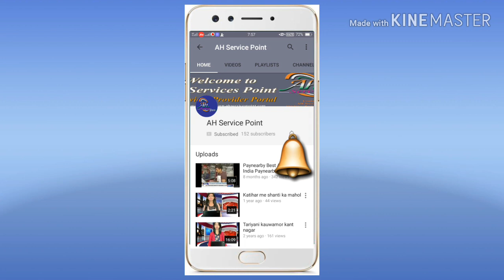Bihar gram raksha dal (GRD) mustak ansari dhamdaha purnia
धमाका Offer

अब अपने ए एच सर्विस पॉईंट पर इस प्रोजेक्ट को प्रयोग करें।

शानदार कमीशन के साथ 24 x 7 hours उपलब्ध इस प्रोजेक्ट का प्रयोग करें।
इस एक मात्र प्रोजेक्ट में पाएँ कई सुविधाएँ, वो भी कमीशन के साथ।
One Day Cash Withdrawal Limit 50000/- One Customer
(1) AEPS- इस सुविधा में आप किसी भी कस्टमर के आधार लिंक एकाउंट से पैसा निकाल सकते हैं।
आधार नम्बर ओर बायोमेट्रिक स्कैन  की मदद से आप एटीएम की तरह पैसा नकद निकासी, जमा, बेलेन्स इंक्वायरी  कर सकते हैं।

Commission
Rs. 100 to 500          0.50 Paisa Per Txn
Rs. 501 to 1000        Re. 1.00 Per Txn
Rs. 1001 to 2000      Re. 3.00 Per Txn
Rs. 2001 to 3000      Re. 6.00 Per Txn
Rs. 3001 & Avove     Re. 7.50 Per Txn
Commission/ Txn will be Credited on Instant Basis.

(2) Money Transfer- इस सुविधा में आप अपने वॉयलेट से किसी भी बैंक खाते में पैसा भेज सकते हैं, बहुत ही कम चार्ज मे।

(3) Pan Card Service- इस सुविधा में आप NSDL के माध्यम से  किसी भी ग्राहक का पैन कार्ड बना सकते हो।
मात्र 3 से 4 दिन में 100% PAN CARD Number पायें |
मात्र 4-5 दिन में E-PAN CARD अपनी मेल आई डी पर पायें |
8-12दिनों में PAN CARD की घर पर डिलीवरी पायें |
अनपढ़, अंगूठा टेक लोंगो का Pan Card बनायें |
सबसे Fast Seva एवं Tech. Support Team द्वारा 24 घंटे सहयोग

(4) Mobile Recharge- इस सुविधा में आप ग्राहक का Online मोबाइल रिचार्ज कर सकते हैं।
1.50% to 3.50% Commission के साथ

(5) DTH Recharge & Data Card Recharge  कर सकते हैं, 2.50% to 3.50% Commission के साथ।

(6) Online Booking- इस सुविधा में आप ग्राहक के लिए BUS टिकट, FLIGHT टिकट, HOTEL को बुक, & Tourist Packages बुक कर सकते हैे।
50रु, से 4000रु तक Commission के साथ।
अगर आपको Irctc Authorised Agent ID चाहिए तो उसके के लिए अापको अलग 4000 रुपये देने होंगें।
जिसमे अापको एक डोंगल दिया जायेगा, डोंगल की वैधता दो वर्ष होगी,
आप इस पोर्टल के माध्यम से असीमित रेलवे ई-टिकट बना सकते हैं।

(7) INSURANCE- इस सुविधा में आप BIKE, CAR, HEALTH, INSURANCE कर सकते है।
100रु से  500रु तक Commission के साथ।

इन सभी सुविधाओं के साथ आपको commision भी ज्यादा मिलेगा।

ये प्रोजेक्ट RBI से लिंक है।तो आप बिना किसी भ्रम के इस प्रोजेक्ट को ले सकते हैं।
ये प्रोजेक्ट आपको मिलेगा मात्र 1050/- रुपये में।
इससे समन्धित दस्तावेज निम्न है।
1 आधार कार्ड
1 पैन कार्ड
1 पासपोर्ट साइज फ़ोटो
ईमेल आईडी
मोबाइल नम्बर

दस्तावेज भेजने के लिए आप मेल भी कर सकते है। Ya WhatsApp

आपकी AEPS ID एक ही दिन मे Activate हो जायेगी

इस प्रोजेक्ट में आपकी पूरी हेल्प की जाएगी ।

आपकी आईडी Activate होने के बाद आपको  Full Training भी दी जायेगी।
आप पूरे भारत में कहीं भी आईडी ले सकते हैं।

After give Id , we are not deny that agents !
We are responsible to always help them.
Lifetime Technical support is free. ! ! ! ! ! !
Akif Hussain
AH Services Point
Shishiya, PO Kantnagar, Near Shishiya Middle School, Barari,  Katihar 854104                                                                                                                                                                                                                                                                                                                                                                                                                                                                                                                                                                                                                                                                                                                                                                            अगर किन्हीं को भी पेन कार्ड का ID: चाहिए तो उपर दिये गये न• पर सम्पर्क करे!!! धन्यवाद।